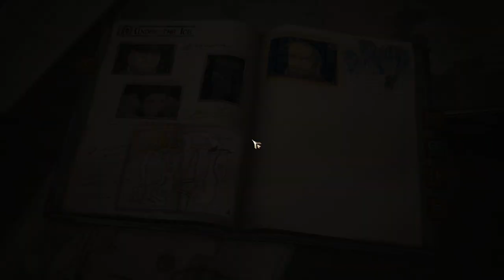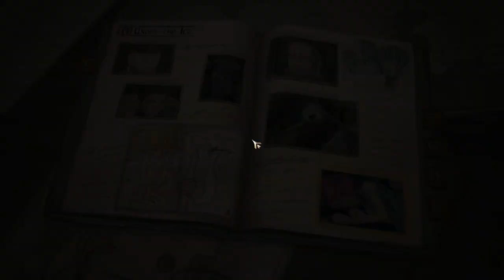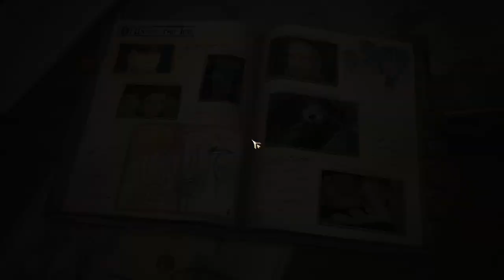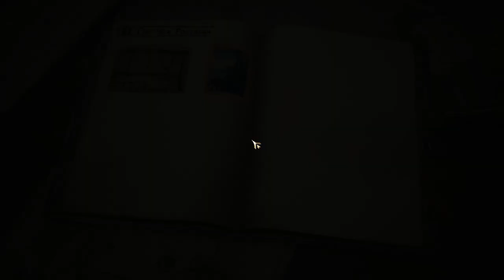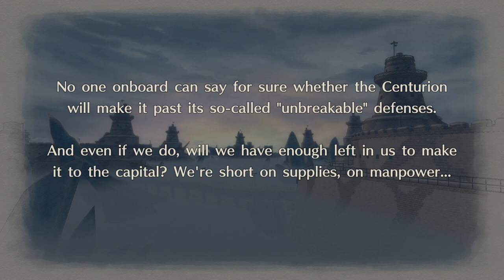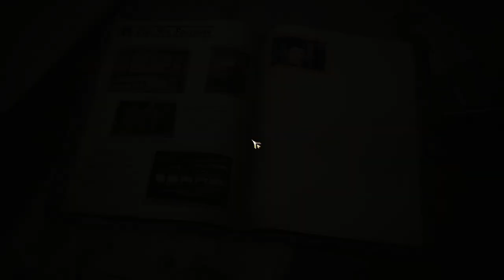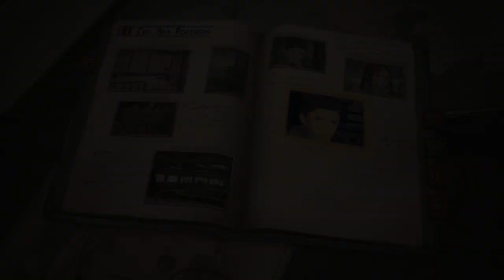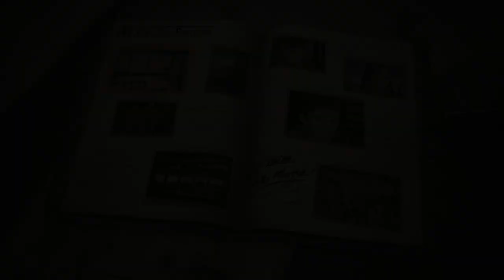Let's Play Valkyria Chronicles 4 - PC Gameplay Part 24 - Boat Child!?